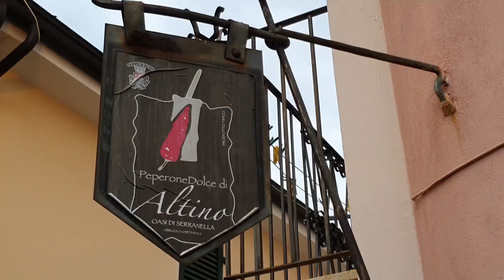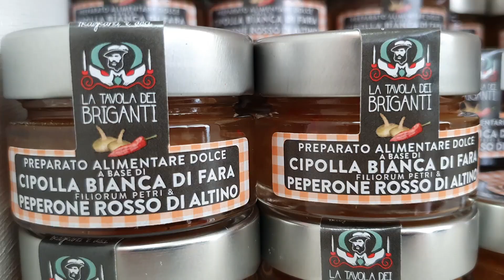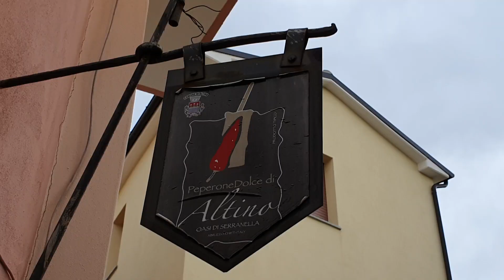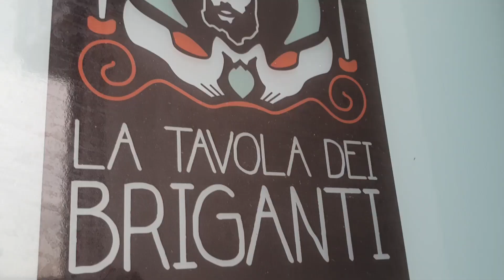Tavola dei Briganti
Andiamo a far visita ad un’azienda il cui titolare ha anche il merito di essere stato tra i promotori di una grande manifestazione nata per valorizzare un prodotto peculiare ed il suo territorio di produzione.
La Tavola dei Briganti e il Peperone Dolce di Altino.